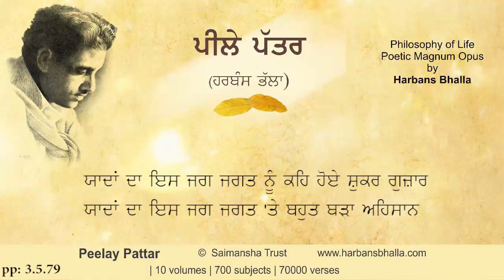Yad PeelayPattar HarbansBhalla Poetry Punjabi - 3 5 79